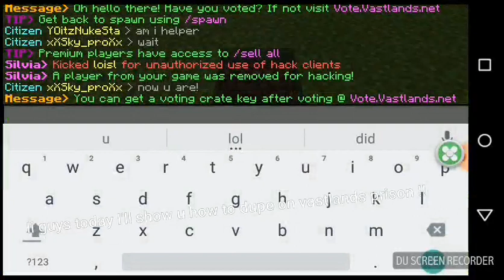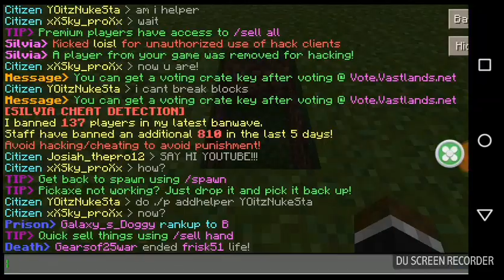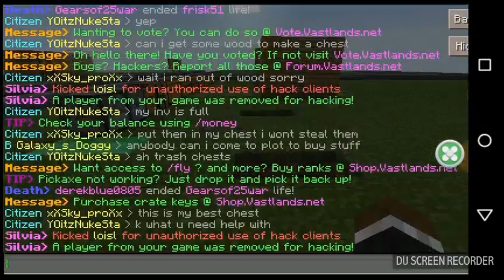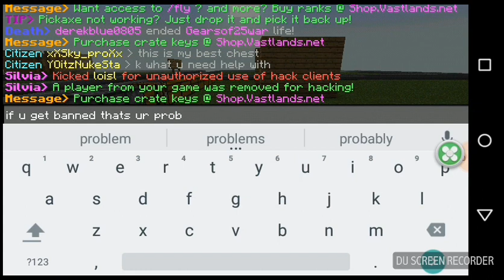How to Dupe on Mcpe Prison!!!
IP: play.vastlands. net

Port:{DEFAULT}

Only works on Vastlands.